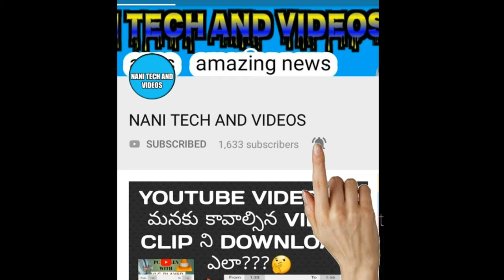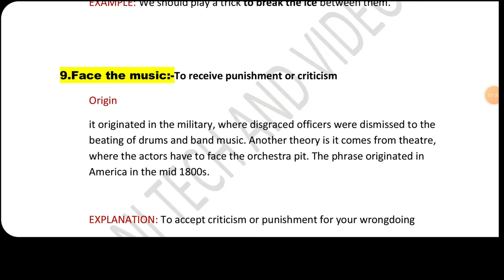FACE THE MUSIC idioms and phrases nani eglish classes naniclasses@NANIRRBNTPC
Face the music:-To receive punishment or criticism.
Origin
it originated in the military, where disgraced officers were dismissed to the beating of drums and band music. Another theory is it comes from theatre, where the actors have to face the orchestra pit. The phrase originated in America in the mid 1800s.
EXPLANATION: To accept criticism or punishment for your wrongdoing.
EXAMPLE: If you do something wrong, your will face the music.